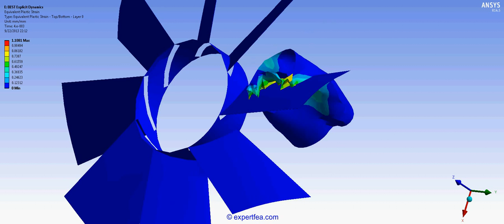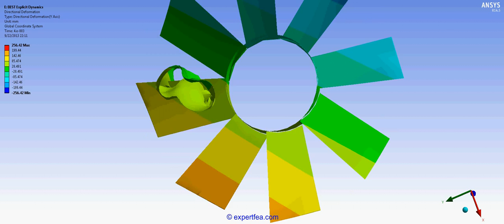ANSYS WB FINITE ELEMENT ANALYSIS - Hollow cylinder hitting a fan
We offer high quality ANSYS tutorials and Finite Element Analysis solved cases for Mechanical Engineering.